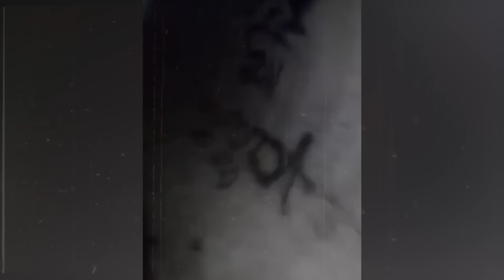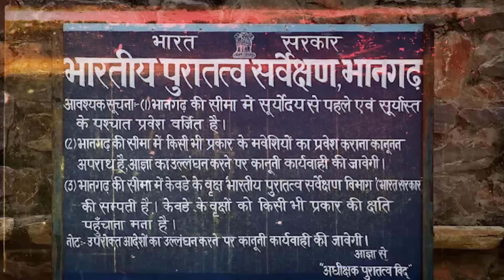जब @MRINDIANHACKER और @CrazyXYZ के साथ हुई भूतिया घटना - Indian Youtubers who saw Real Ghost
In this video i will talk about paranormal and scary incidents of famous indian youtubers who saw real ghost.
Channel links of original videos -
1 @DARKGHOSTPARANORM Channel - Dark Ghost Paranormal
2 @MRINDIANHACKER  Channel - Mr Indian Hacker
3 @CrazyXYZ Channel - Crazy XYZ